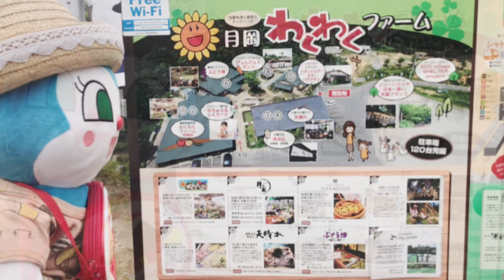【おでかけ編】ぶもう畑のレストラン❤️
月岡は自然がいっぱいだよ❤️

◆【我が家のコキンちゃんからの挨拶】
.▼【♡コキちゃん日記♡】毎日更新❤️

♡好きな飲み物.生グレ♡好物.唐揚げ♡

♡親友紹介♡
♡キコ♡ココ♡キキ♡メロ♡
♡ミキ♡ユキ♡カキ♡グンコ♡
♡ドキ♡バイコ♡赤ちゃん♡
♡ビックアンコ♡普通アンコ♡
♡新人教育兼ワイン担当メロちゃん♡
♡ミニコキちゃん♡ドテコ♡
♡超ビックアンコ♡うんちマン♡